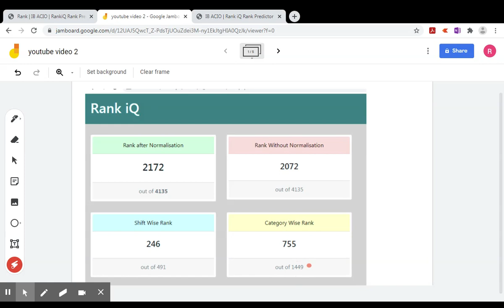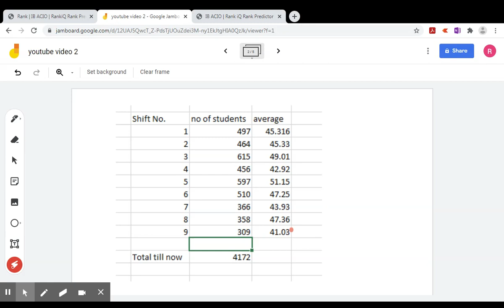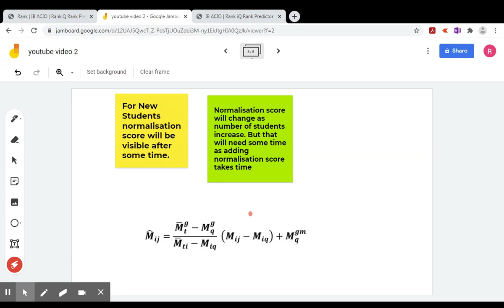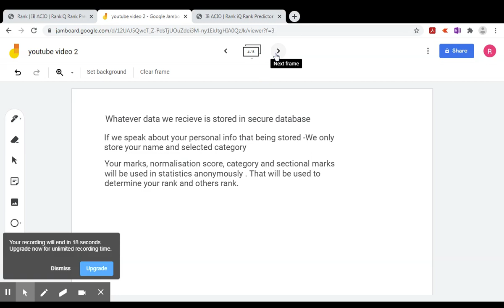IB ACIO terms explained | Shift Comparison | Privacy Policy | IB normalisation formula | Rankiq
In this video we have explained the meaning of different rank given by rankiQ predictor.
We have also given the shift comparison.
Privacy policy is also explained.